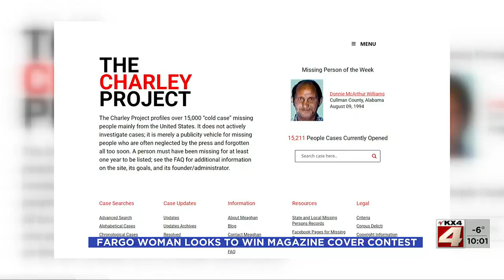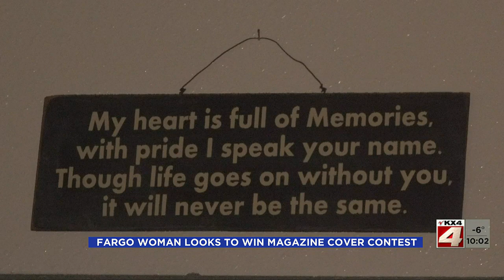News Fargo woman looks to to give back to those looking for missing persons